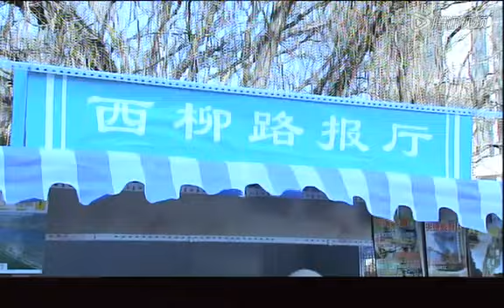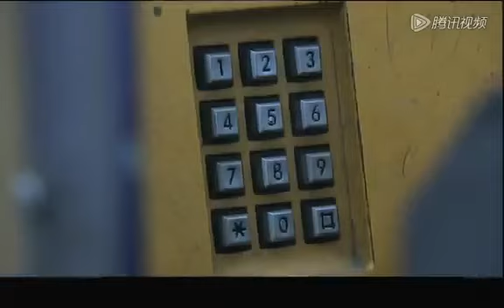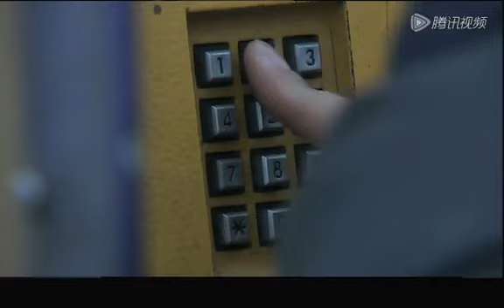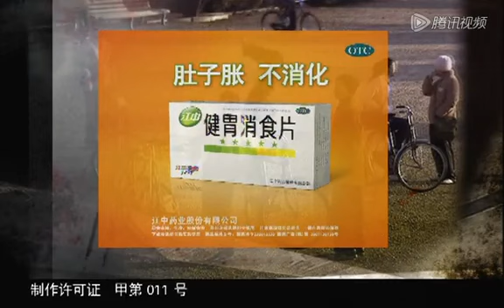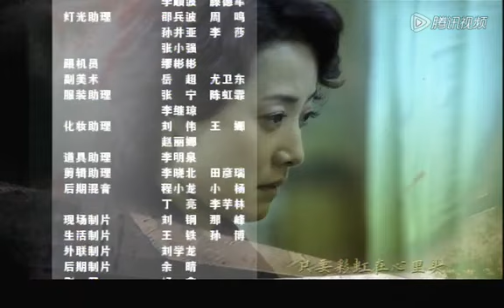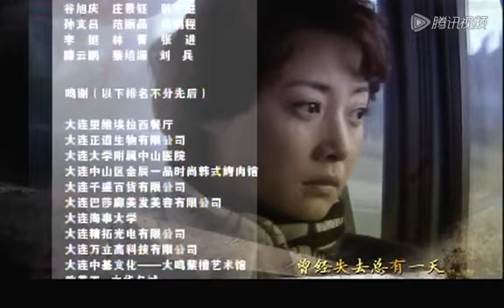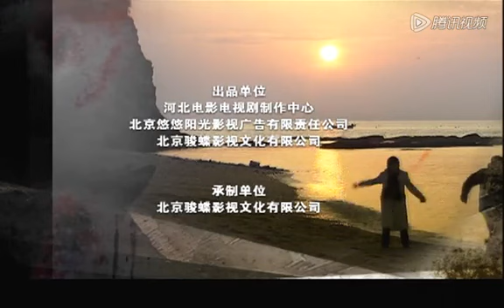【精彩悬疑剧】《穿破黑夜》第15集｜姜武含冤入狱凭着坚强的毅力和恒心在黑暗中寻求光明寻找背后真相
导演：张族权
主演：姜武、刘蓓、王挺、郭柯宇
《穿破黑夜》讲述了姜洪武凭着坚强的毅力和恒心在黑暗中寻求光明，冲破自身得到救赎的故事。组织上将梁大川调任双河县纪检委书记，原本是想给他换一个工作环境，远离是非的旋涡，毕竟在夏县工作的时间不短，这期间为维护人民群众的利益，大川得罪的人太多。如今儿子因在遭罪犯家属绑架中留下自闭症不说，妻子孙敏还时常从噩梦中惊醒。但梁大川是党培养多年的干部，不是那种眼里揉得进沙子、看着不平事不管的人。出任双河县纪检委书记不久，大量的上访信中一个叫郑来福的多次来信引起了大川的注意。听信访办谷主任介绍，这个郑来福是因为三年前儿子不幸死于煤窑塌方后，八万元的赔偿款却被法院当作儿子郑文亮欠下的外债强制执行而屡屡上访。